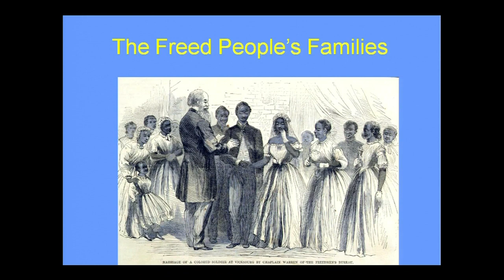The Civil War Preview: The Freedmen's Bureau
Full Program Airs Saturday, October 10, 2015 at 6pm & 10pm ET.